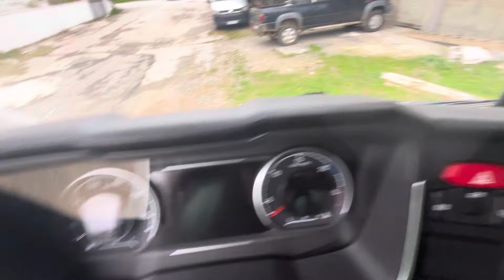500S SCANIA İÇ TEMİZLİK YAPILDI İKİNCİ KAMERAMIZ VAR KULLANAMIYORUZ İŞLER KESAT OLUNCA TEMİZLİK🫣